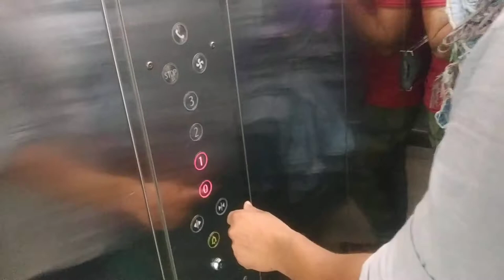copyright free video| lift |No Copyright Videos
copyright free video| lift

2. Put this video link on your description